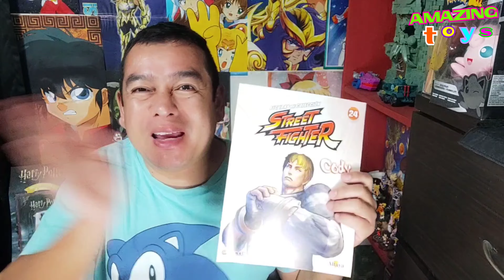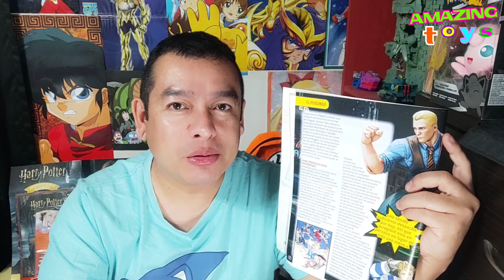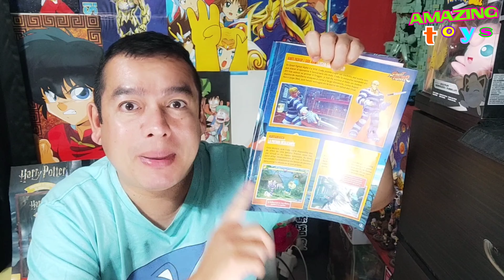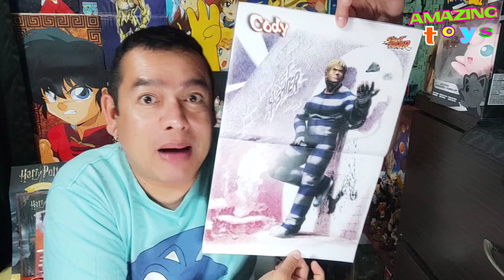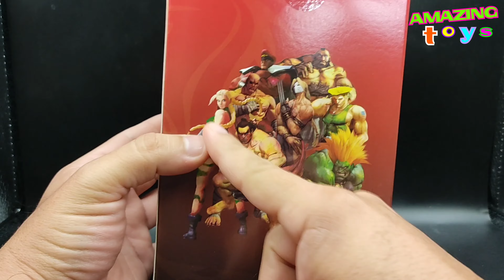CODY STREET FIGHTER PLANETA DEAGOSTINI FASCICULO 24